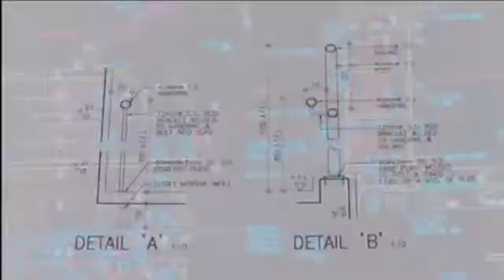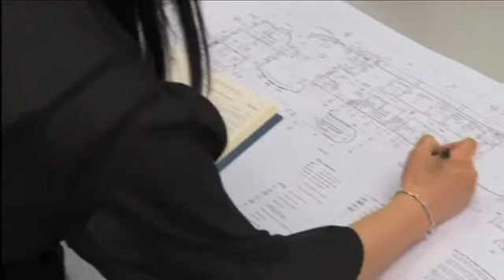政府工 - 建築技術主任 / 工料測量主任 (建築署)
圖則由建築技術主任負責繪畫，是建築工程不可或缺的一部分，其中包含建築師、園境師等設計意念，由承建商據以進行工程。

要成為建築技術主任，除了對建築設計有濃厚興趣和對電腦繪圖有基本認識以外，如能兼具細密的心思和計算準確的能力，在處理圖則的工作上就更事半功倍。

工料測量主任接到建築圖則之後，就馬上著手量度工料清單，計算所需物料和人力資源，以便製訂招標文件。

要成為工料測量主任，必須頭腦靈活，對數字敏感度高，而且具備閱讀圖則的能力。

Drawn by the Technical Officer, the working drawing is an essential part of a construction project. Comprising the design concepts of the Architect and the Landscape Architect, etc., the drawing provides the building contractor with the blueprint for carrying out the project.

To be a Technical Officer, one should have a keen interest in architectural design and basic knowledge of computer graphics. Meticulous attention to detail and accurate calculation skills are also conducive to more efficient handling of tasks related to the working drawing.

Upon receipt of the working drawing, the Survey Officer (Quantity) will begin to produce the bills of quantities, estimating the materials and human resources required in order to prepare the tender documents.

To be a Survey Officer (Quantity), one should have a quick mind, sensitivity to numbers and the ability to read architectural drawings.